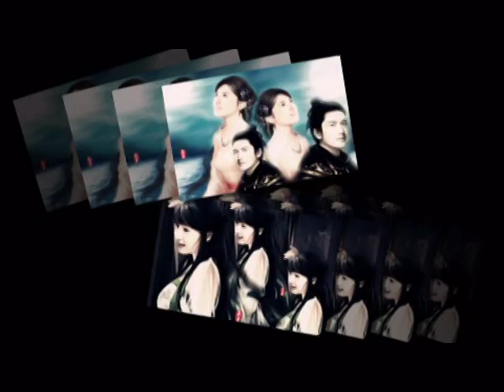ariel lin, hu ge , huang xiao ming MV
Mv fanmade ( lin yi chen , hu ge , huang xiao ming)